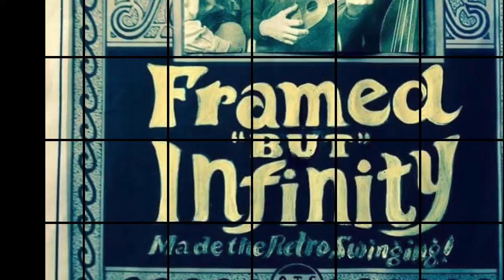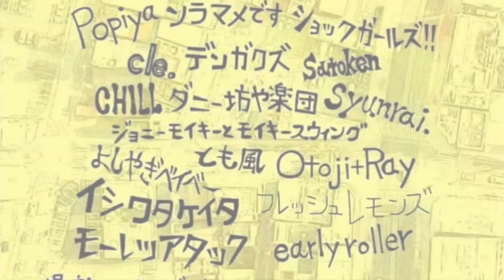Framed But Infinity@Kisarazu JanJanJamboree, 20190324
第３回木更津ジャンジャンジャンボリーでの、Framed But Infinityダイジェスト